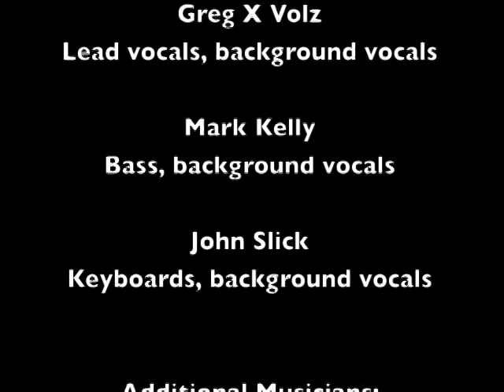Track 04 "Without Him We Can Do Nothing" - Album "Power Praise" - Artist "Petra"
"Without Him We Can Do Nothing" Track 04 from the album Power Praise by Petra.